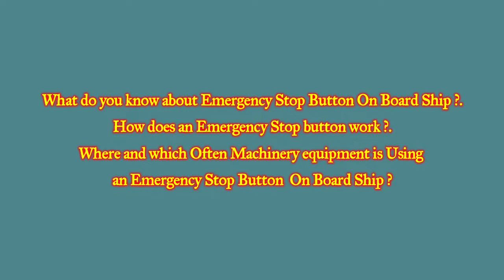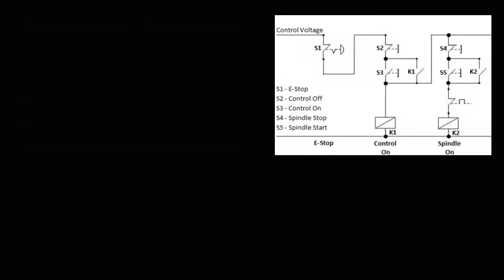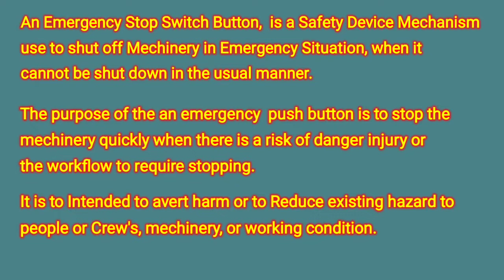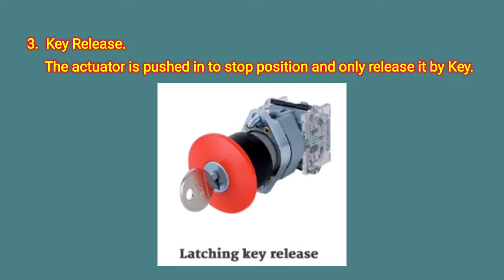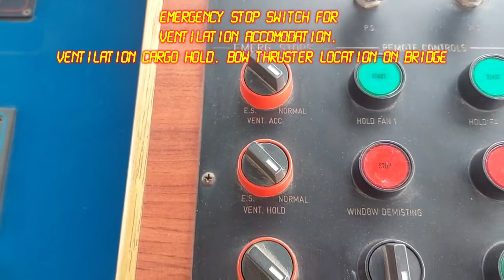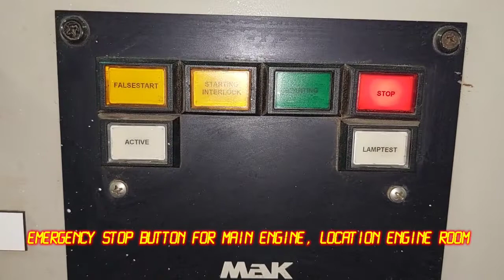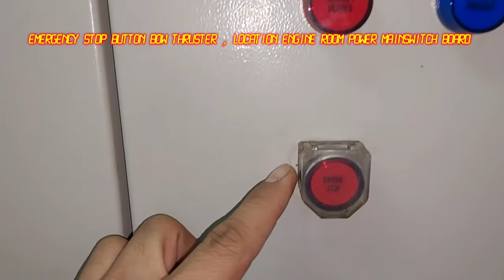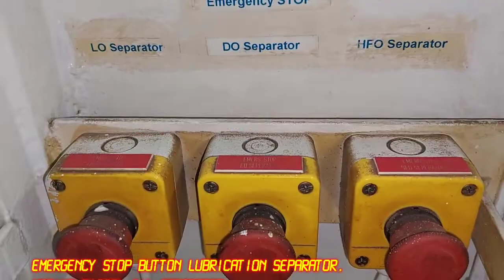What is an E-Stop Switch ??, Where Is Using On Board Ship's ?? ship safety@zorroengineer888